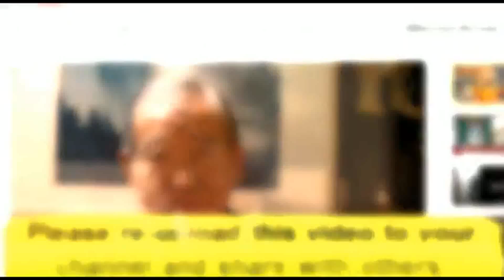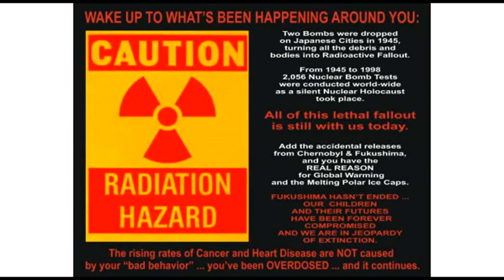Japan's Reactor Unit 4 on Verge of Catastrophic Disaster !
Ground under Fukushima Unit 4 sinking, structure on verge of complete collapse

 Though the mainstream media has long since abandoned the issue, the precarious situation at the Fukushima Daiichi nuclear power facility in Japan is only continuing to worsen, according to a prominent Japanese official. During a recent interview, Mitsuhei Murata, the former Japanese Ambassador to both Switzerland and Senegal, explained that the ground beneath the plant's Unit 4 is gradually sinking, and that the entire structure is very likely on the verge of complete collapse.

 This is highly concerning, as Unit 4 currently holds more than 1,500 spent nuclear fuel rods, and a collective 37 million curies of deadly radiation that, if released, could make much of the world completely uninhabitable. As some Natural News readers will recall, Unit 4 contains the infamous elevated cooling pool that was severely damaged following the catastrophic earthquake and tsunami that struck on March 11, 2011.

 According to the Secretary of former Japanese Prime Minister Naoto Kan, the ground beneath Unit 4 has already sunk by about 31.5 inches since the disaster, and this sinking has taken place unevenly. If the ground continues to sink, which it is expected to, or if another earthquake of even as low as a magnitude six occurs in the region, the entire structure could collapse, which would fully drain the cooling pool and cause a catastrophic meltdown.

 "If Unit 4 collapses, the worse case scenario will be a meltdown, and a resultant fire in the atmosphere. That will be the most unprecedented crisis that man has ever experienced. Nobody will be able to approach the plants ... as all will have melted down and caused a big fire," said Murata during the interview. "Many scientists say if Unit 4 collapses, not only will Japan lie in ruin, but the entire world will also face serious damages."

 Because there are 31 nuclear units of a similar type to Unit 4 in the U.S., the American government has been downplaying the disaster to protect its own reputation, alleges Murata. This is, in fact, the primary reason why so little has been reported on the severity of Fukushima following the disaster. The American empire, in other words, does not want the world, nor the American people, to know that there is the possibility of literally dozens of Fukushima situations occurring on American soil, should the right disaster situations arise.
Please take a few seconds and subscibe
cheers